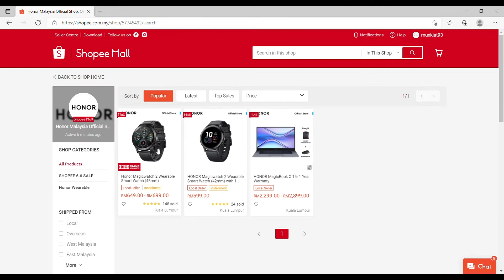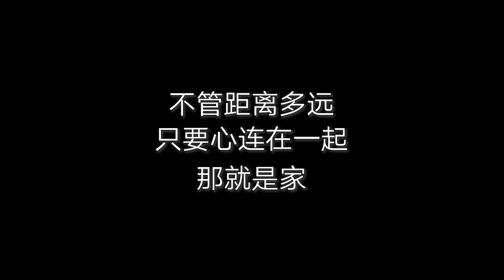Biko Father Day_Chinese Version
A Gift For My Father
Dear Papa, you have provided me with everything in my life. You have given me great values to be a good human being. You have provided me with a good platform to establish myself in society. I would not be this good without you. Happy Father's day! This is the least I could give you during this pandemic. I hope you enjoy your gift Papa ❤️ and I'm so fortunate to get selected to made this video and show to you guys! Here's a little surprise for you. Enjoy!